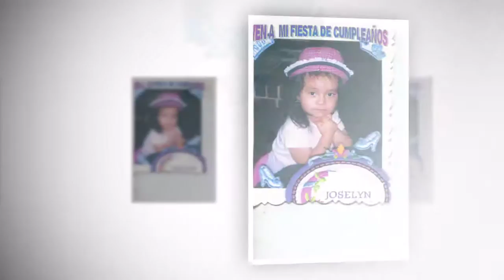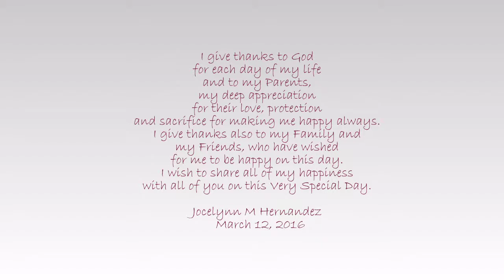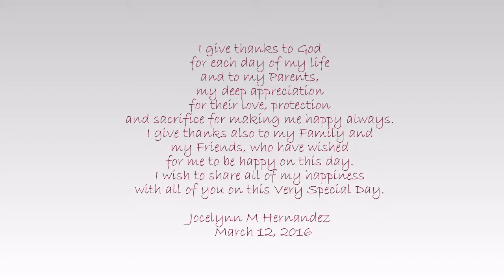JOCELYNN HERNANDEZ Through the Years VIDEO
A beautiful Through The Years Video for Jocelynn M Hernandez